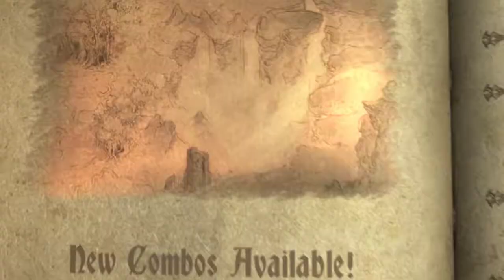castlevania lords of shadow Gameplay Walkthrough #4 GaintTitan